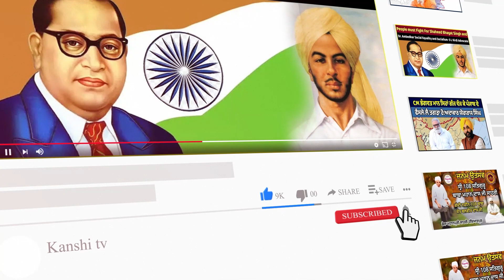ਜਲੰਧਰ ਧਰਨੇ 'ਚ ਕਿਸਾਨਾਂ ਨੂੰ ਮਨਾਉਣ ਪਹੁੰਚੇ ADC, ਸੜਕ ਦਾ ਇੱਕ ਪਾਸਾ ਖੋਲਣ ਦੀ ਕੀਤੀ ਅਪੀਲ